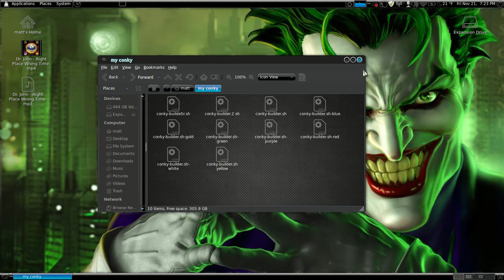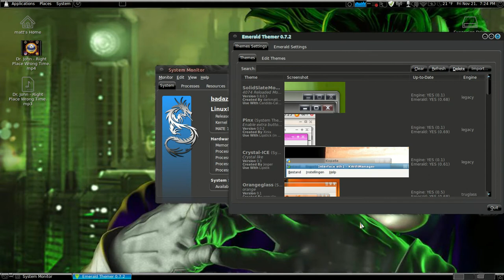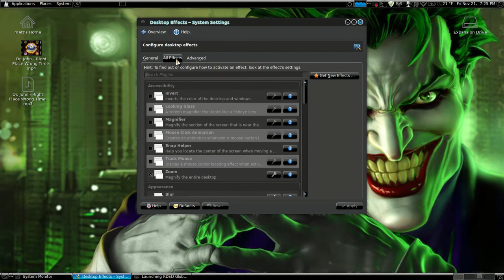Denian Mint Mate